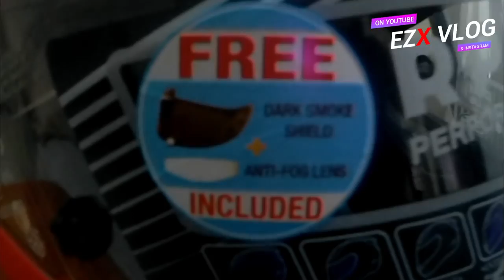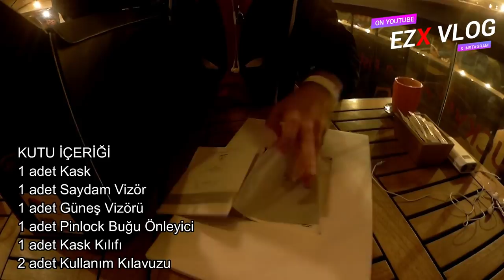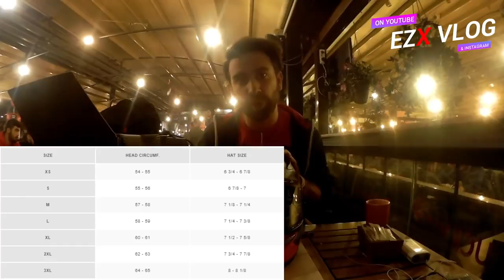HJC RPHA11 DEADPOOL KASK İNCELEMESİ - GÜMRÜKTEN ALMA + BONUS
Merhaba, bu sefer konsept dışına çıkarak ilk defa yeni aldığım bir ürüne inceleme ve tanıtım videosu çektim, tabi bu anlamda ilk videomuz olduğu için epey amatör oldu, tek nefeste, tek kalemde çekmiş olduk :)
Video içeriğinde ise Yurt dışından satın aldığım HJC Marka RPHA11 model Deadpool dizayn kaskımın tanıtımını ve ön incelemesini yaptım, artı olarak ise gümrükten alırken ne gibi  durumlarla karşılaştığıma değindim. Hem bu kaskı düşünen arkadaşlara bir düşünce kazandırması bakımından hem de yurt dışından alışveriş yapmak isteyen ancak gümrük işlemleriyle ilgili çekinceleri olan arkadaşlara yararlı olabileceğini düşünüyorum.
Tek kalemde çektiğimiz için konuşmalarımız arada kaymış olsa da umarım rahatsız etmez, iyi seyirler dilerim :)
BONUS 1 - Kaska Pinlock buğu önleyici montajı ve vizör değişimi
BONUS 2 - Sürüş esnasında kasın ön açıdan nasıl durduğu ile ilgili çekimler

Rider             : @emre.zx
Helmet         : HJC RPHA11 DEADPOOL DESIGN
Action Cam : SJCAM SJ6
Place            :  Ankara / TURKEY